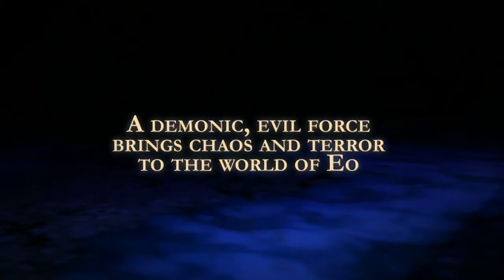SpellForce 2: Faith in Destiny - teaser trailer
Więcej o grze SpellForce 2: Faith in Destiny przeczytasz na gram.pl